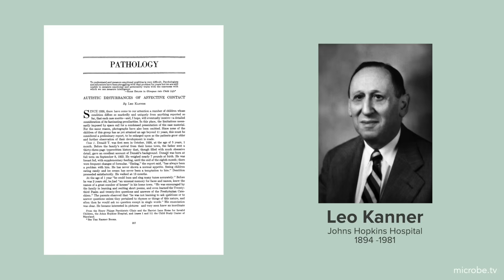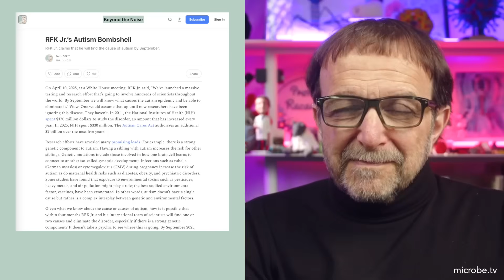Beyond the Noise #62: RFK Jr.'s autism bombshell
RFK Jr. claims that he will find the cause of autism by September.